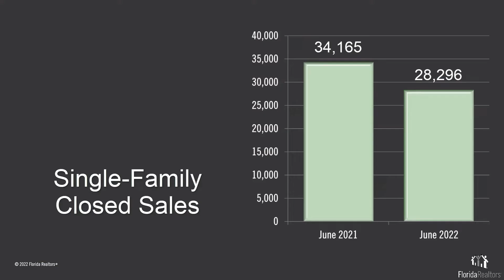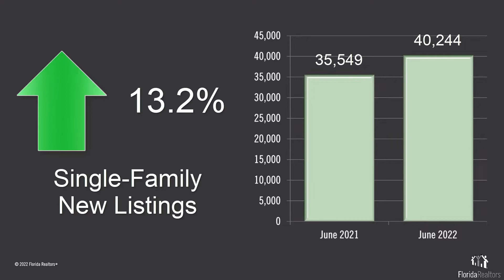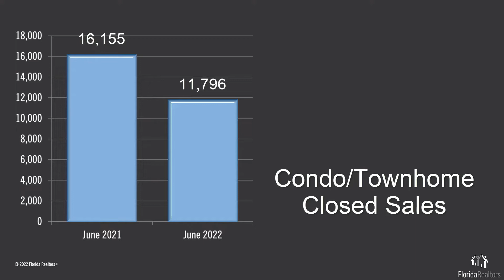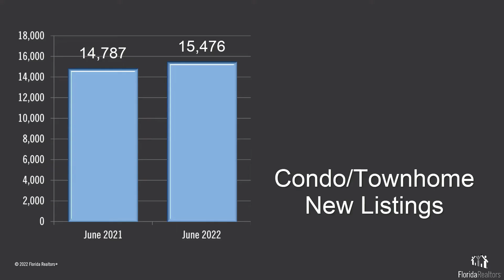Florida Housing Market Update June 2022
The process of buying or selling a home can be overwhelming at times, but you don’t need to go through it alone.

You may be wondering if now is a good time to buy or sell a home…or if interest rates are projected to rise or fall. You may also be wondering if prices are projected to rise or fall…or how much competition you may be facing in your market. These free eGuides below will answer many of your questions and likely bring up a few things you didn’t even know you should consider when buying or selling a home.